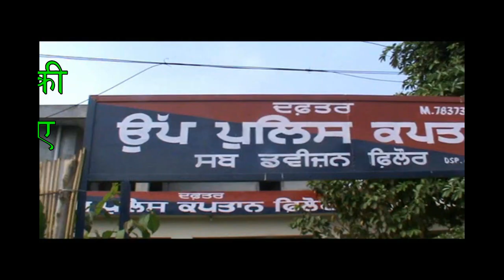SHO Complaint News